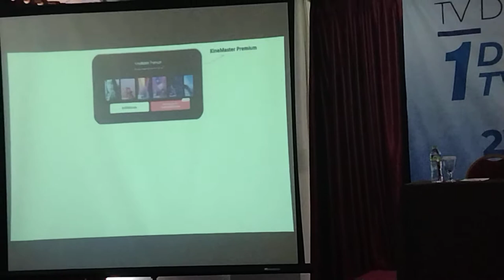Workshop 1 Desa 1 TV making Video Dari HP program KPID JABAR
Yuk Tingkatkan Pemberdayaan Captive MArket Community untuk Mendapatkan Pencapaian Otentik Big Data, DAta Analitic & Digital Transaction bagi Seluruh Community BAsed yang ada.

dari kita - oleh kita-  untuk kita.

Membangun Kedaulatan Digital  NKRI melalui EMpowering People Society & Solving People Society Problem -

Berkolaborasi, Inovasi, INtegrasi, Sinergi -Kita pasti Bisa :

PLatform Superapp Ecosystem Community
Broadcast Center OTT & Satelit BAsed.

CEO PT BDS
Khairullah